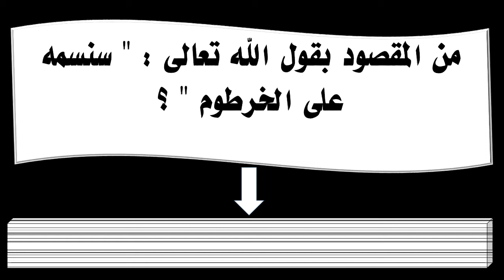من المقصود بقول الله تعالى سنسمه على الخرطوم ؟